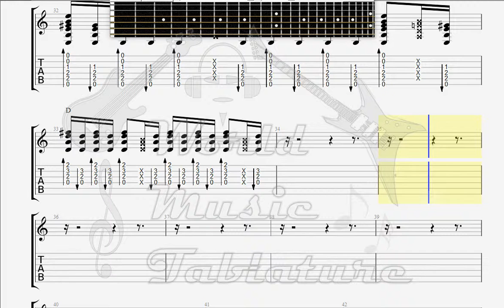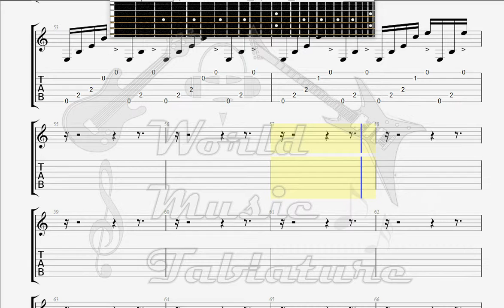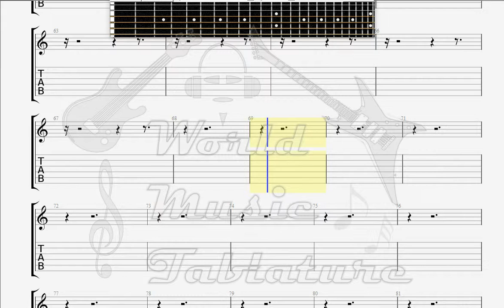Evanescence Imaginary GUITAR 2 TAB